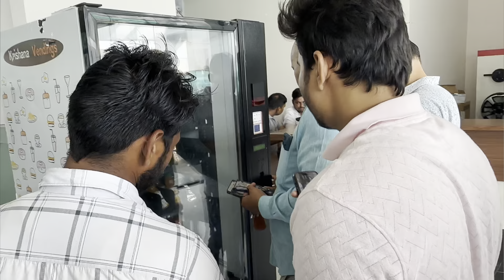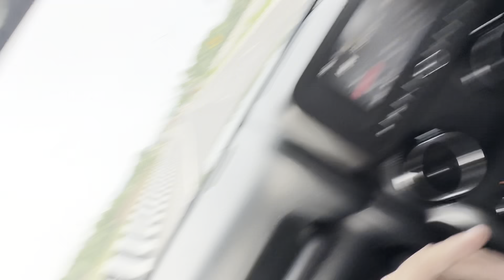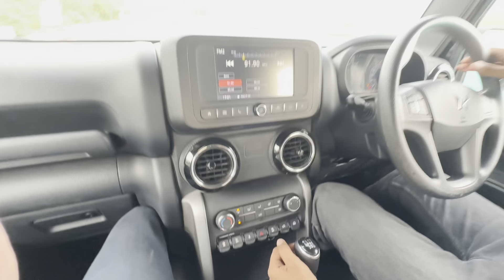FINALLY TAKING DELIVERY OF MY NEW THAR 😍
aap ye video ko end tak dekhiye aur aapke friends and family ke sath share karna na bhoole 🙏